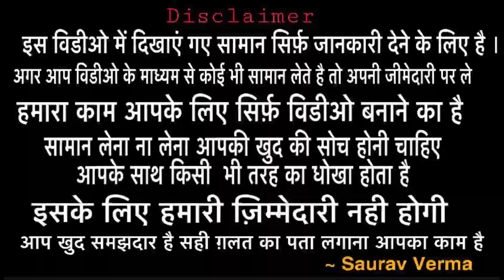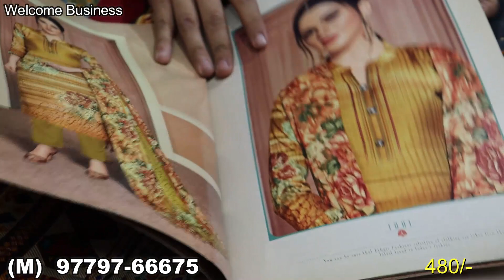New Winter Collection/ Wholesale Market/ Manik Textile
Hlo friends

Manik Textile
Main Jail Road,Field Ganj, Near Dukhniwaran Gurudwara
Ludhiana
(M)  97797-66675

SEARCHING TAGS
welcome business
tripat textile
best shop of suit
Searching tags
Cloth merchants
Suit merchants
Ladies Punjabi suit
Garam suit
Pashmina suit
Winter collection
Welcome business channel

Ladies suit
Punjabi suit
Embroidered suit
Welcome business
Suit shop
Ludhiana
Delhi wholesale market
Surat wholesale market
Gandhi nagar
Wholesale market of ladies gown
Garara sharara
Cotton suit
Jam cotton
Searching Tags
Wedding wear
Party wear cloths